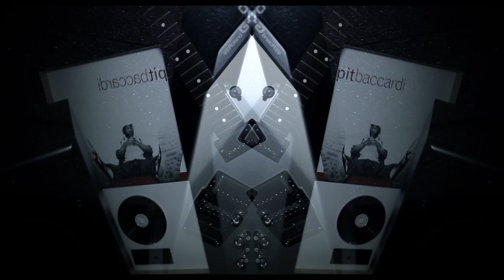VIDEO DE T MAD feat BOUBA DU 94 - UN P'TIT BILLET.mov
CLIP DE T MAD feat BOUBA DU 94 - UN P'TIT BILLET  INCLU DANS LE PROJET FILS D'ADAMA D
T MAD ARTISTE DE VITRY SUR SEINE